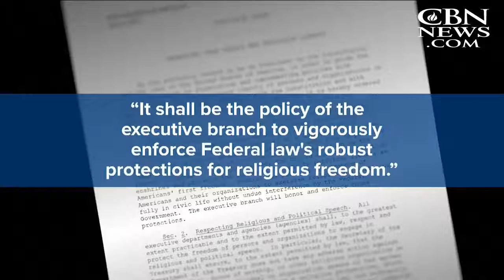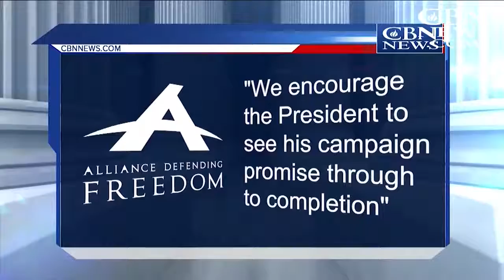News on The 700 Club: May 5, 2017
As seen on "The 700 Club," May 5: What Trump's religious freedom order does and where it falls short; Trump's first foreign trip taking him to Israel at 50th anniversary of Six-Day War, and more.